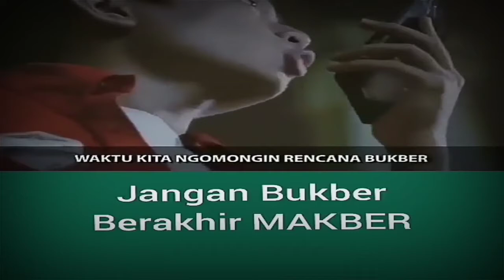BUKBER BERAKHIR DENGAN MAKBER II ADNAN F. XAVIER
Jangan sampai acara bukber kita menjadi jalan untuk melalaikan kita dari kewajiban sebagai Muslim dan Muslimah.
Jangan sampai acara bukber berubah menjadi ajang bermalas-malasan untuk berlomba dalam kebaikan.
Jangan sampai acara bukber yg di pentingi makan, nongkrong, dan acara upload foto-foto selfienya.
Jangan sampai acara bukber berubah menjadi moment maksiat bersama, karena terlalu kompaknya melupakan Allah.
Tag & Share Sahabat Terbaikmu